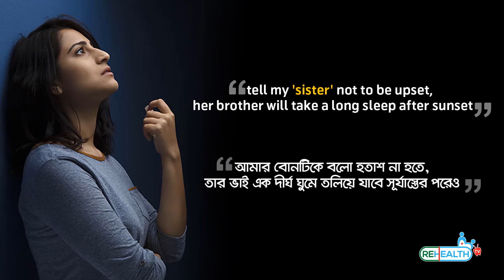একজন কোভিড যোদ্ধার কথা... Tale of a COVID19 fighter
জীবনের ঝুঁকি নিয়ে কোভিড-১৯ এর সাথে যুদ্ধ করা চিকিৎসকদের আর্তিটা যেন এরকমই!!!
Tale of a COVID19 fighter